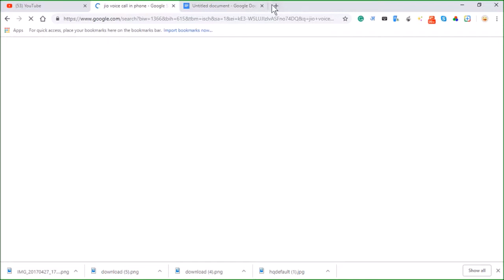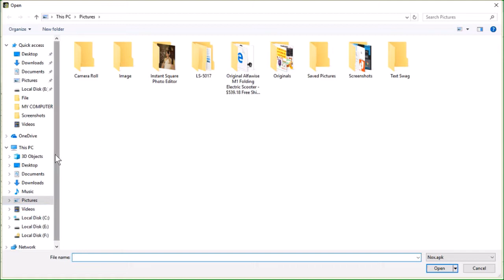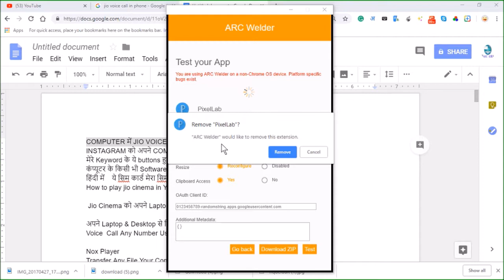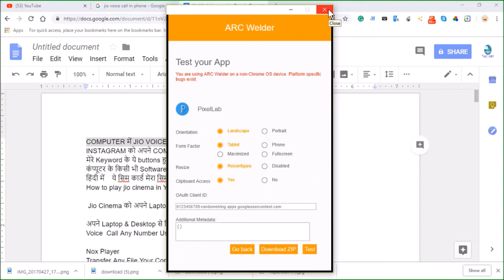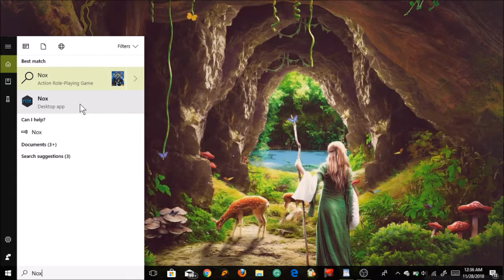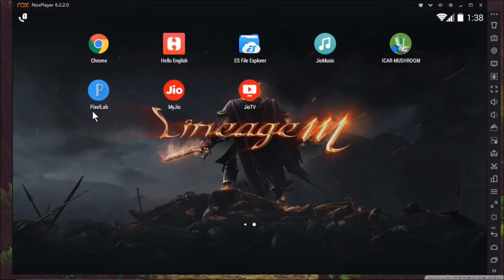MOBILE के किसी भी APP को COMPUTER में इस्तेमाल करे इन दो तरीकों से पूरा जाने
*कंप्यूटर के किसी भी Software कैसे install & Uninstall करते है।